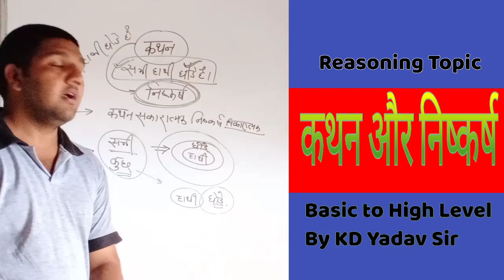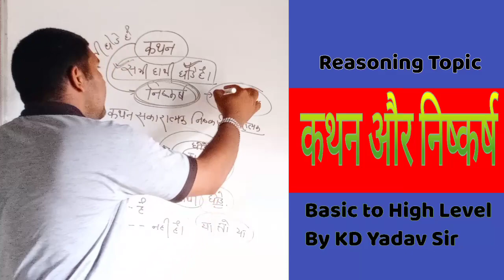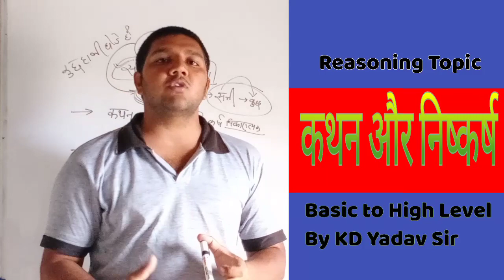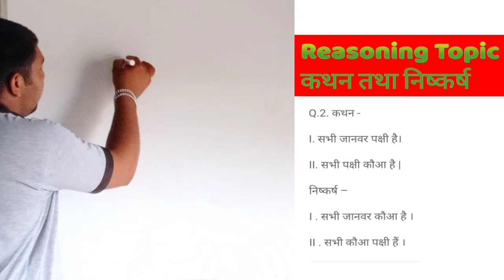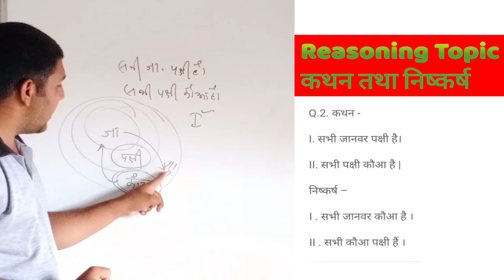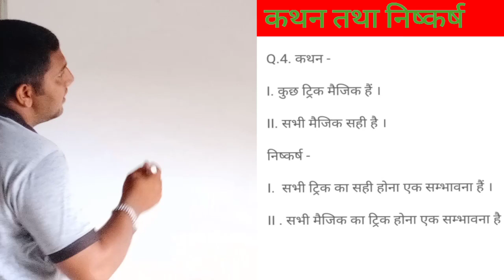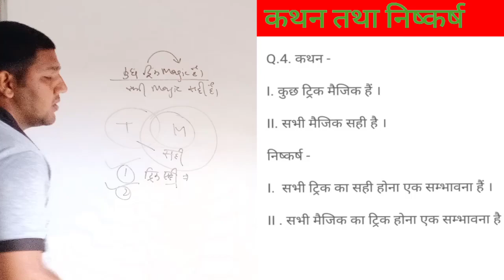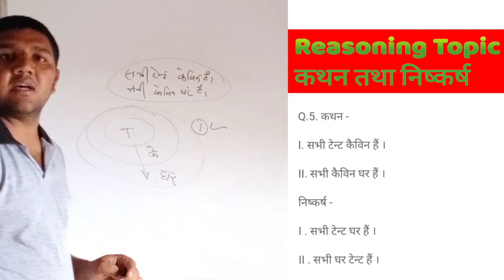कथन और निष्कर्ष शार्ट ट्रिक के द्वारा हल ||। ऐसी ट्रिक कहीं नहीं|| By KD Yadav Sir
Patwar Question Series Part 2

Shoot By- Pankaj Yadav
Question Design- Komal Yadav
Assistant Director- Minakshi Yadav

Most Useful for Railway NTPC , SSC ,BANKING
Banking Current Affair (225 pages) last 10 months .
Available
For PDF comments only

Total Math Trick Based
Without 'X'
Direct Answer
Within 2 and 3 seconds

SCIENCE 1500 QUESTION(300 pages) PDF AVAILABLE

COMPUTER 500 QUESTION(60 pages)

For Complete Rajasthan GK PDF (400 pages)  (Tricky Based GK)

FOR MATHS PDF Comments only